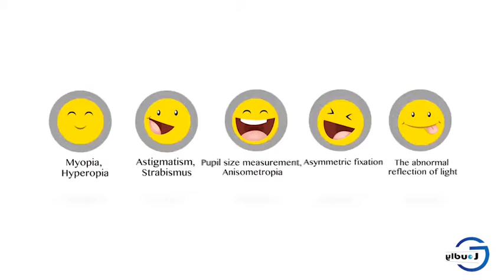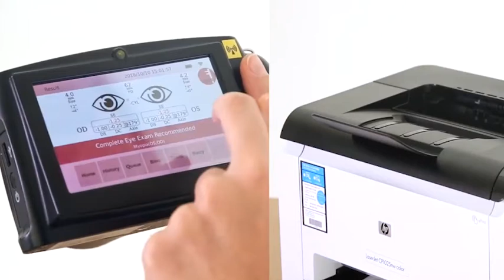Loudly brand Optical Portable Vision Tester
Portable Vision Tester